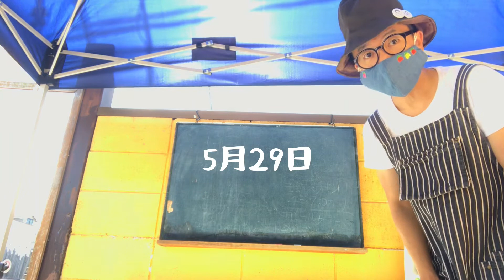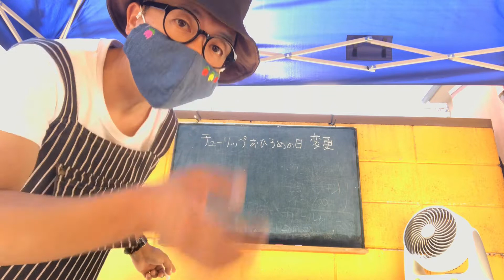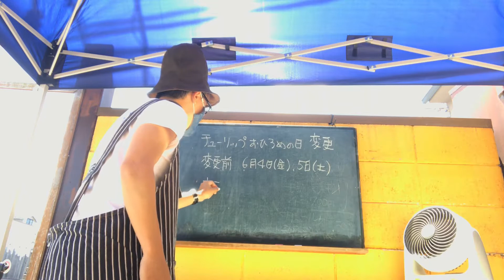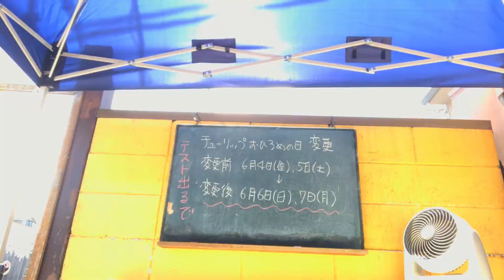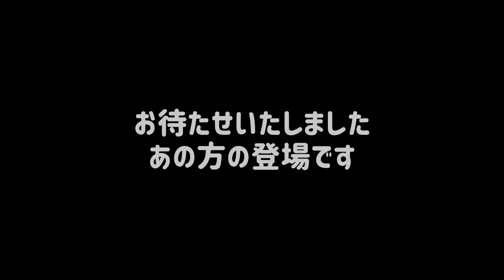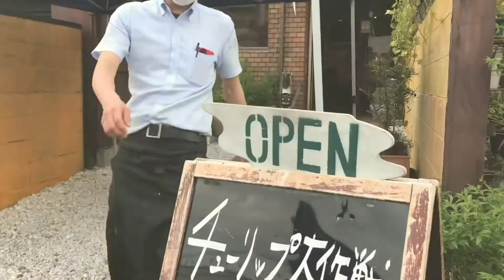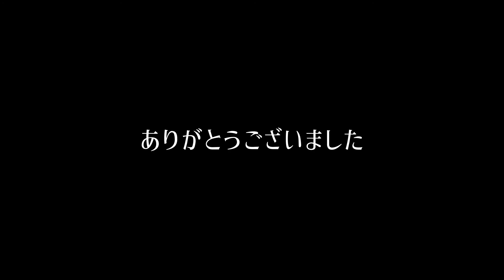助け合いのチキン南蛮 EP2 【気ままにダイニングふうせんかずら × チューリップ大作戦】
五月晴れの土曜日。先週に引き続き、気ままにダイニングふうせんかずら と チューリップ大作戦 がタッグを組み、 助け合いのチキン南蛮 イベントを開催しました。

おりがみチューリップを一本以上持参すると、チキン南蛮と交換できるというこの企画。みんなの笑顔が咲きました⭐︎

◆助け合いのチキン南蛮  映像集